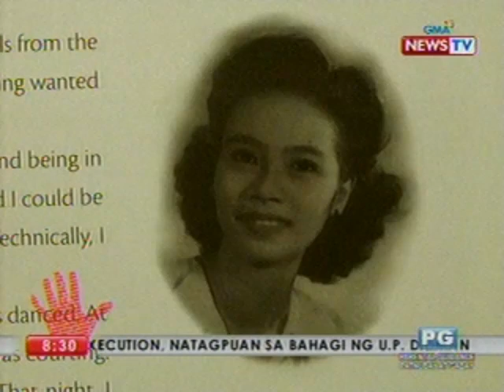Bawal ang Pasaway: Mareng Winnie interviews 5th richest Pinoy, billionaire David Consunji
Ikinwento ni David Consunji ng DMCI ang kanyang buhay: kung paano siya nagsimula, at paano lumago ang kanyang negosyo sa construction para maging 5th richest Filipino ayon sa Forbes Top 40 sa Pilipinas nitong 2012. (Episode aired July 11, 2012)